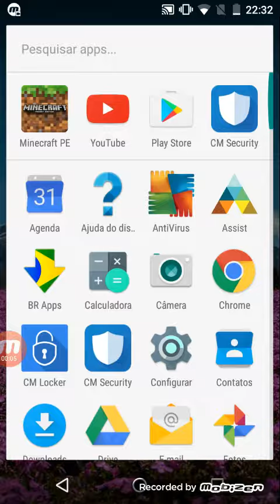Vídeo do minicraft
Thaylinha